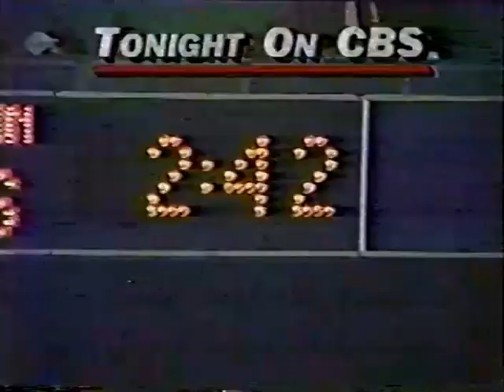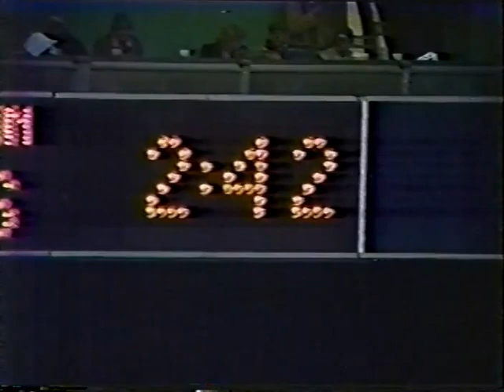1982 Week 12 - Philadelphia Eagles at Washington Redskins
Play by Play - Tom Brookshier
Color Commentator - Wayne Walker

Coaches
Philadelphia - Dick Vermeil
Washington - Joe Gibbs